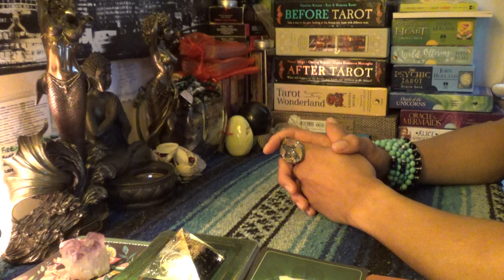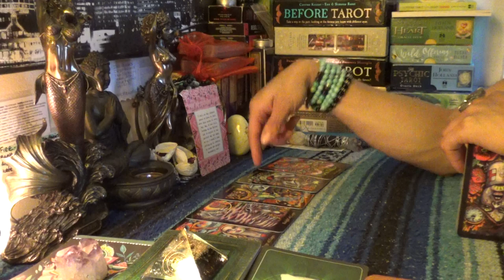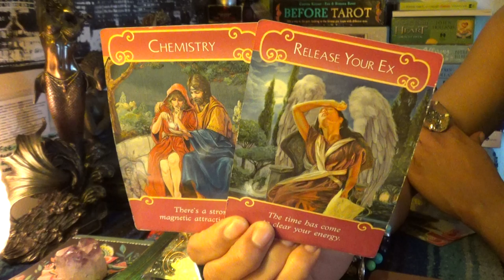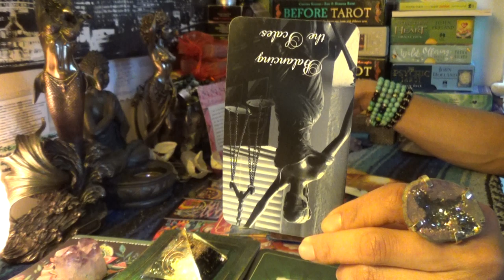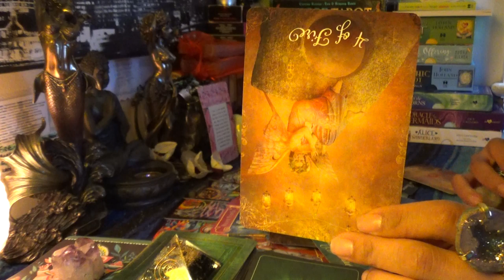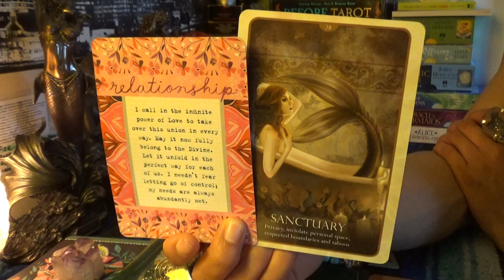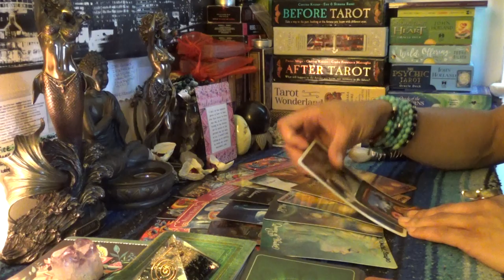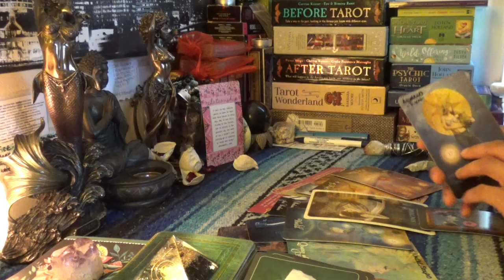♈️ARIES APRIL 2019♈️CLINGING TOO HARD & I DON'T TRUST YOU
♈️ARIES APRIL 2019♈️CLINGING TOO HARD & I DON'T TRUST YOU...This is about respecting relationships and doing what is best for all parties involved👉🏾👉🏾👉🏾watch the full video on YouTube 💁🏽‍♀️Make sure you like and subscribe to my YouTube so you don’t miss a thing